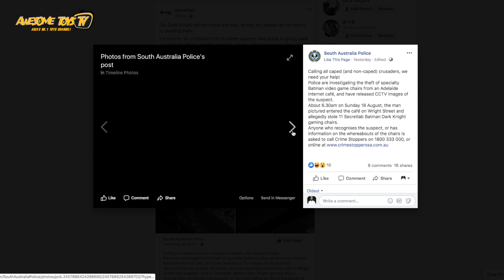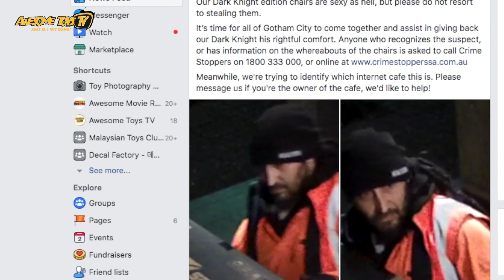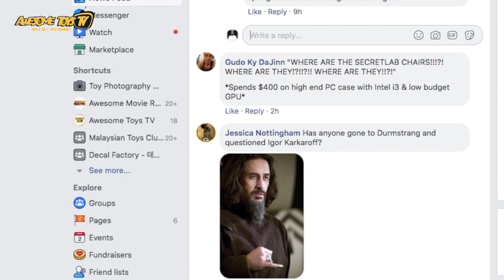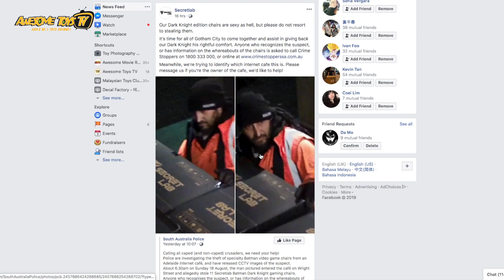You'll never guess how many Secret Lab Gaming Chairs were stolen!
This story is just bizzare. A total of XXX exclusive limited edition Secret Lab x Dark Knight edition gaming chairs were stolen from an internet cafe in adelaide, Australia!